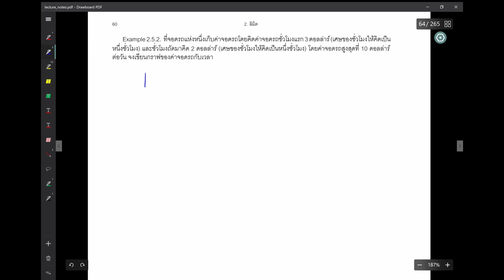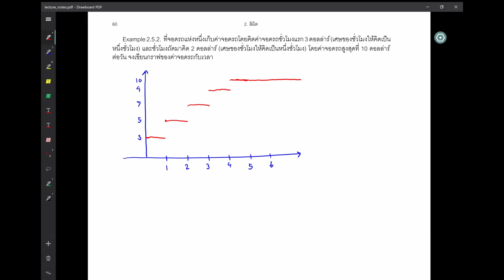Limits: 25. Examples of Definition of Continuity